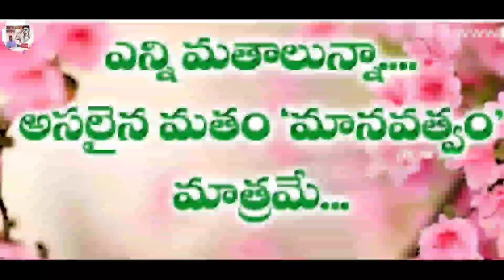75th 🇮🇳INDEPENDENCE SPECIAL VIDEO||MUST WATCH🇮🇳||IT'S MY LIFE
VARADAIAHPALEM HAPPY INDEPENDENCE DAY 🇮🇳🇮🇳🇮🇳

👉ఎవరి మాట అసలు వినకండి మీరు ఏంటి మీరు ప్రూఫ్ చేసుకోండి| For new YouTubers|We Are Starting New Vlogs

                     💐THANKYOU💐